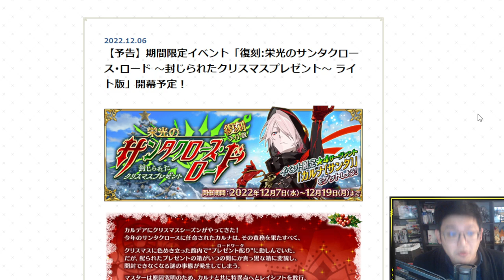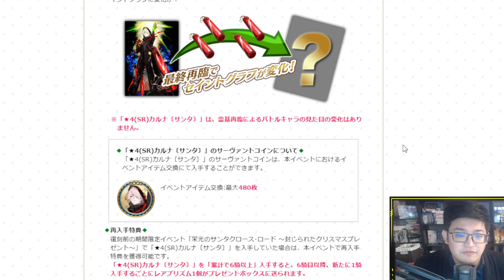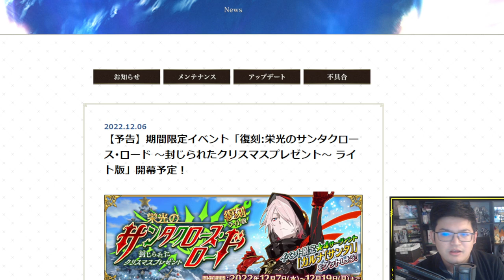Santa Karna Punches his way back to Fate/Grand Order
[PARTNERS]
►Card Arena